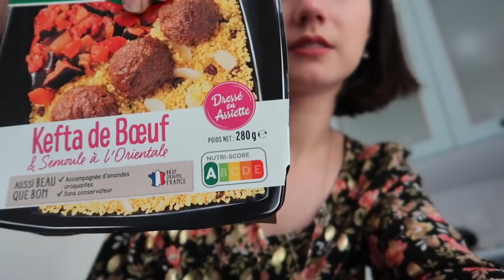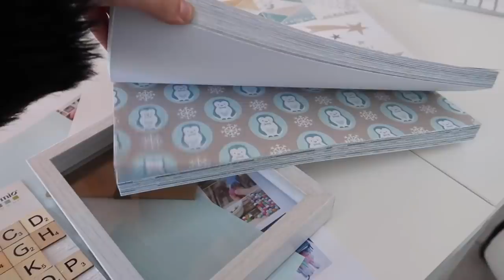DES MILITAIRES DEVANT L'ÉCOLE ! - VLOG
Règlement commentaire, tous les commentaires suivant seront automatiquement supprimés :
- insultes

Cette vidéo est en collaboration avec So Shape!